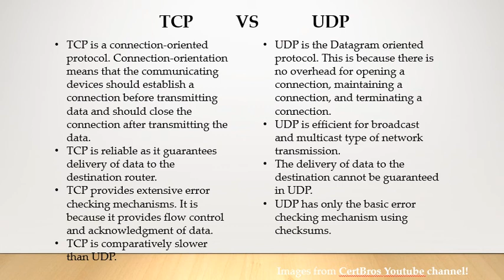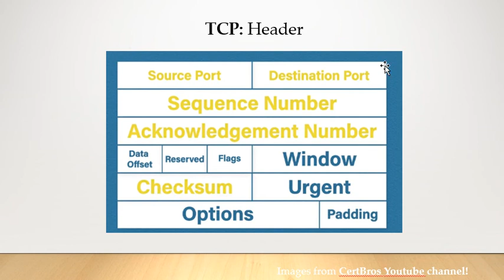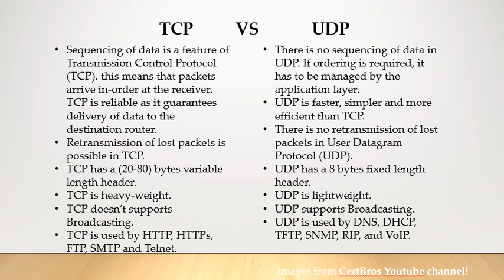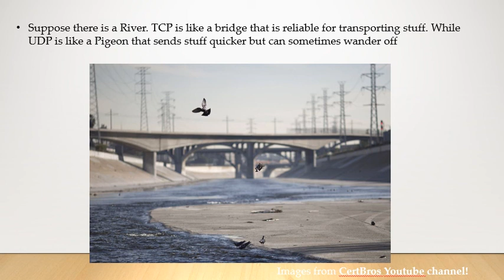Difference between TCP & UDP | Protocols | Web Design & Development | Lecture#14 | M.Zeeshan Khalid